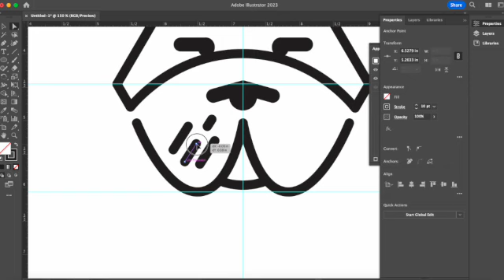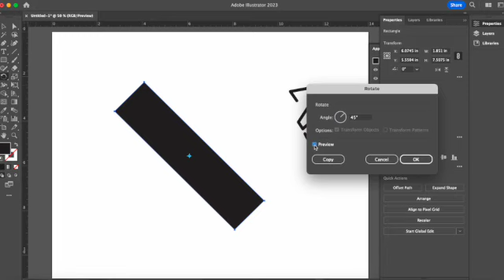Making a Red Hot Chili Pepper inspired T-Shirt Design for Vaca High School with Adobe Illustrator